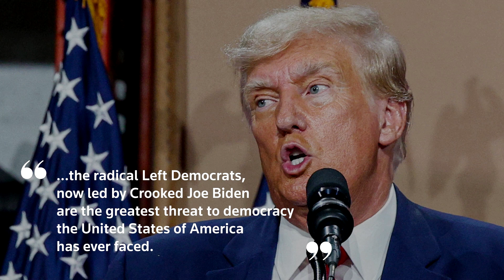Biden: 'MAGA movement' threatens American democracy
US President Joe Biden stepped up his attack on potential presidential rival Donald Trump, saying his predecessor's ‘Make America Great Again’ or MAGA movement is endangering American democracy